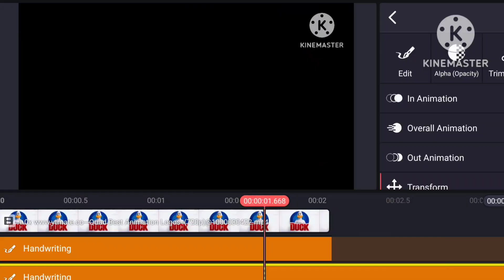Quavers Logo Remake Speedrun